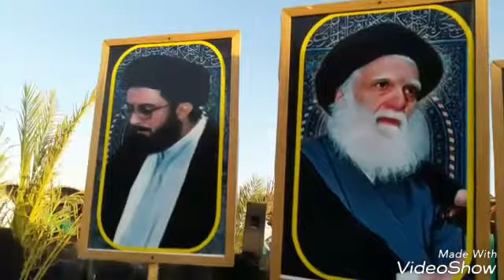٢٩ يوليو، ٢٠١٧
انتاج التصوير قناه الامام المهدي عجل الله فرجه الشريف السيد محسن الموسوي